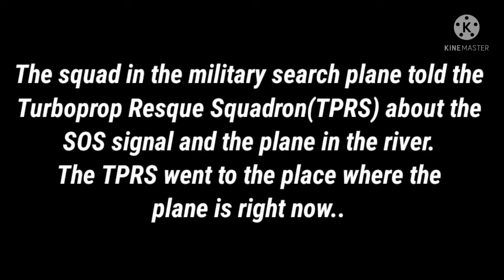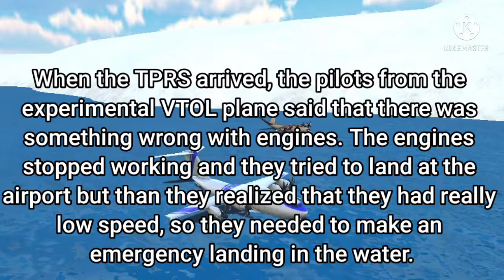Turboprop Flight Simulator | Rescue mission | Turboprop Flight Simulator mini film | Sillybaksteen2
Rescue mission on water??!!!

TPRS stands for Turboprop Rescue Squadron